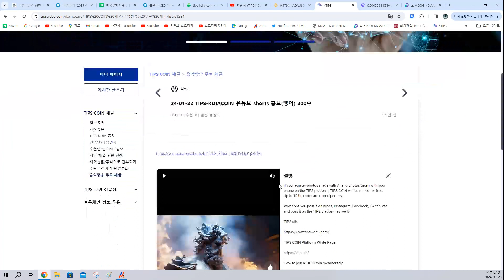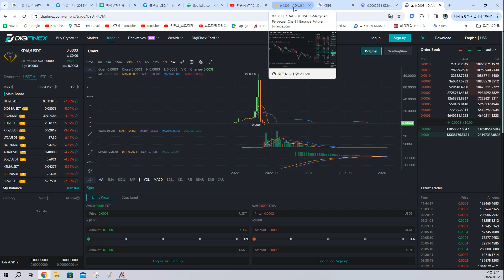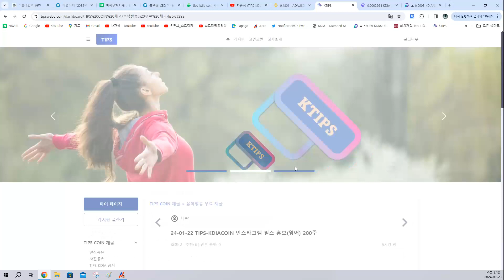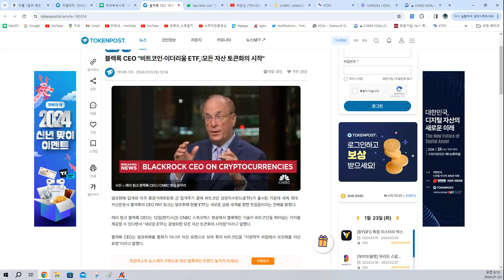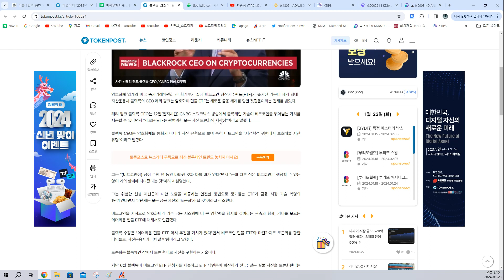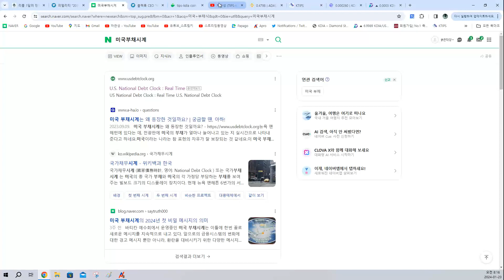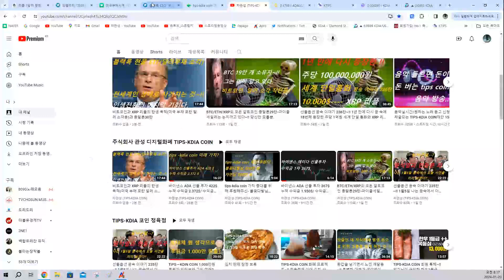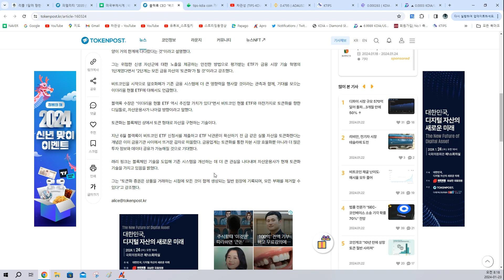비트코인과 XRP 리플탄생 목적과 종말론(미국 부채 포탄 달러 소각용)과 종말론31탄